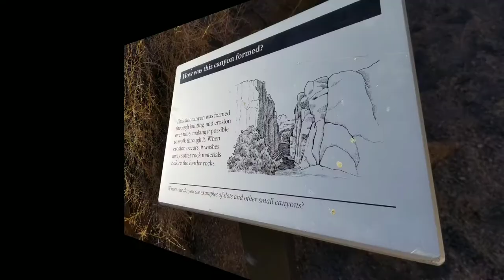Joshua Tree National Park Tour || Short Video